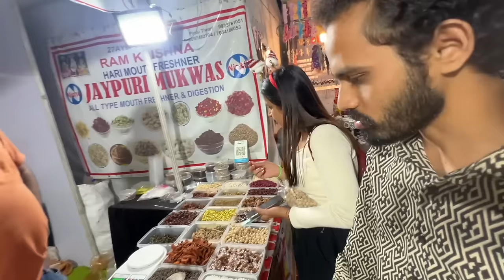I Fainted on this Ride 😭